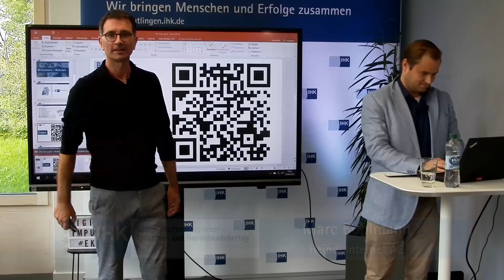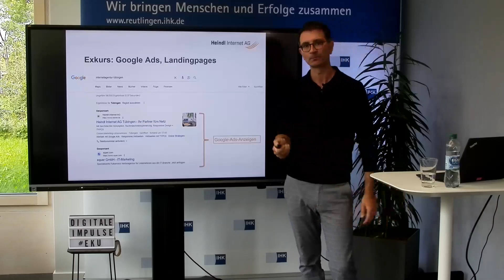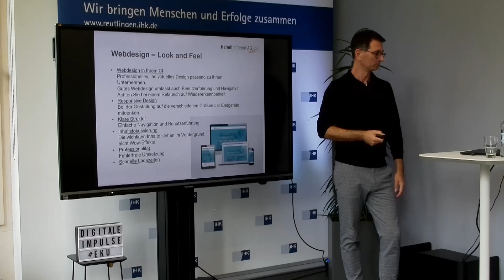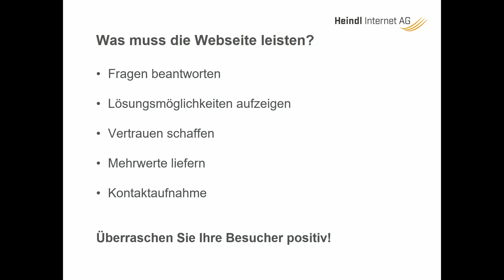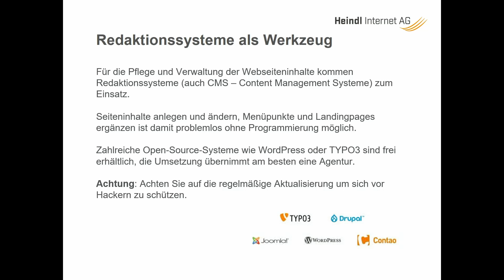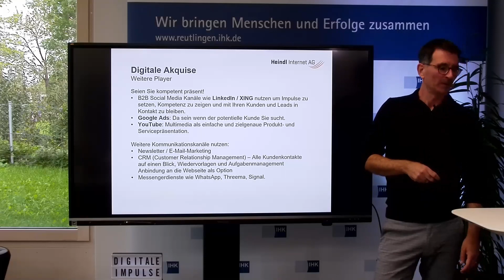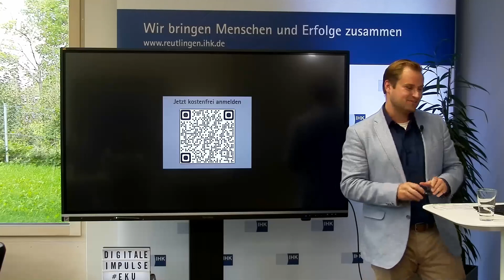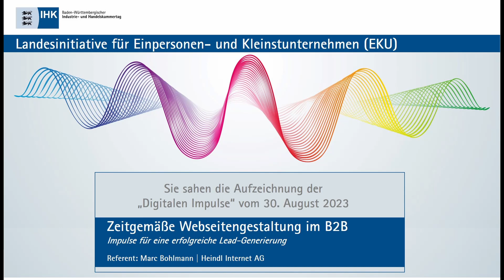Zeitgemäße Webseitengestaltung im B2B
Online-Marketing und -Vertrieb spielen auch für kleinere Unternehmen eine immer größere Rolle. Dreh- und Angelpunkt ist besonders im B2B-Geschäft die Firmenwebseite. Worauf sollte hier schon in der Konzeptionsphase geachtet werden? Was kann und soll eine Webseite leisten? Und wie bekommen wir die wertvollen Leads? Diesen Fragen gehen wir nach und stellen verschiedene Ansätze und Aspekte für eine zielorientierte Unternehmenspräsentation im Web vor.

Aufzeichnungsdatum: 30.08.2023